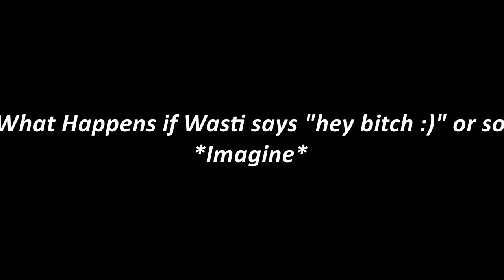Fortnite - Funny Moments with Wasti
How to say hello to the enemy, how to camp, how to play footbal end etc.